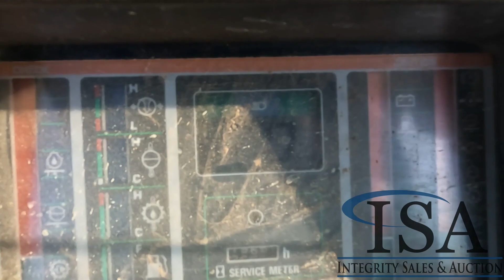DRESSER 542 For Sale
Location: Rapid River, MI 6 Cylinder Turbo Diesel Engine, 4 Speed Transmission, Twin Stick Control, EROPS, Approx 120" Bucket, 26.5-25 Tires Serial: W240002C004102 Hours Shown: 19651

 [DRESSER 542]